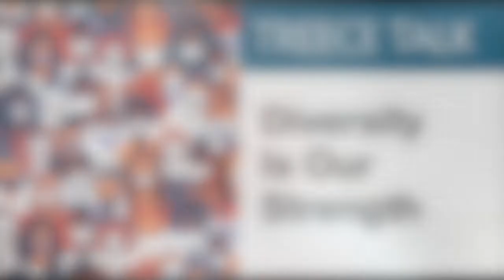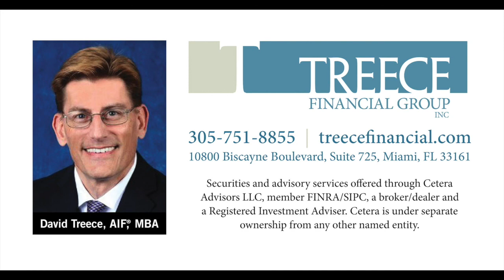Treece Talk: Diversity Is Our Strength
It's not enough just to say, “I treat everybody the same” because everyone is NOT the same. There are unique financial planning related to a person’s identity and their life experiences that need to be understood, respected, and factored into the financial planning discussion.

Team Treece is dedicated to looking out for all aspects of your financial well-being, not just managing investments. Our values-based approach is well beyond what many larger banks and financial service institutions are able and willing to provide.

David Treece is an Accredited Investment Fiduciary® and has a 30-year commitment to providing financial and retirement planning with the utmost care, integrity, honesty, full disclosure, loyalty, and good faith.

David Treece, AIF, MBA, CLTC
Investment Advisor Representative
Treece Financial Group | 10800 Biscayne Blvd., Suite 725, Miami, FL 33161

Investment Advisor Representative: Registered Representative offering securities and advisory services through Cetera Advisors LLC (doing insurance business in CA as CFGA Insurance Agency), member FINRA/SIPC, a broker/dealer and a registered investment adviser. Cetera is under separate ownership from any other entity.